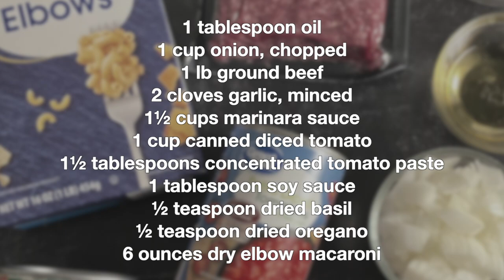Slumgullion Recipe (AKA American Goulash or Johnny Marzetti)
Make the best slumgullion recipe! We've been making this in my family for decades now :)